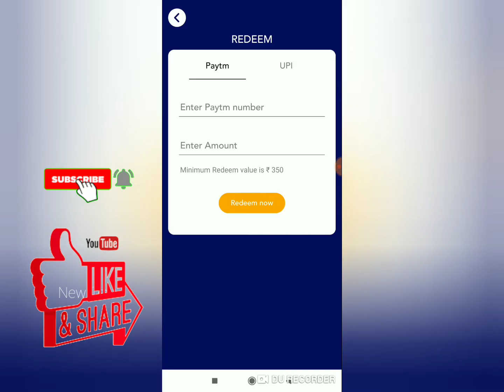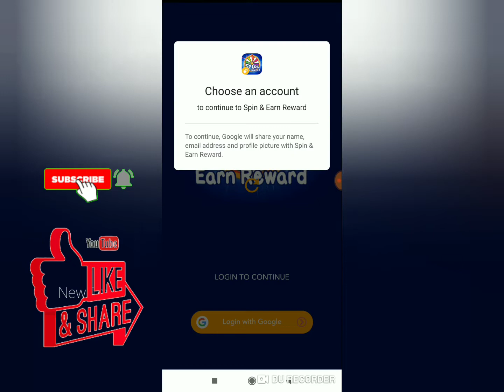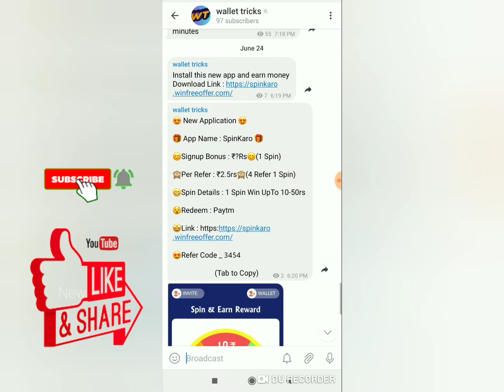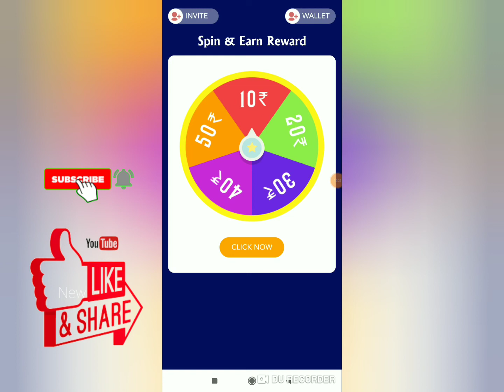{NOT GIVING PAYMENT}How to earn in spin and earnrewardapp in telugu|spinapp refertrick|wallet tricks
Hi friends join in our telegram channel for more updates

How to earn in spin and earn reward app in telugu||spin and earn reward app refer trick||wallet tricks

📒📒Not giving payment

referal code:

3454

Note: THIS VIDEO IS ONLY FOR EDUCATIONAL AND INFORMATIONAL PURPOSE.owner from wallet tricks channel can not guarantee that you will make money from this or any of my videos.
For any queries join in telegram
In telegram I clearly clarify your doubts

refer tricks
new money earning apps
new gaming apps
Tricks and tips for games
Self earning apps
Cashback offers
Technical information
New earning apps
Unlimted refer bypass tricks
Online money earning ways
New websites for money earning
Online websites